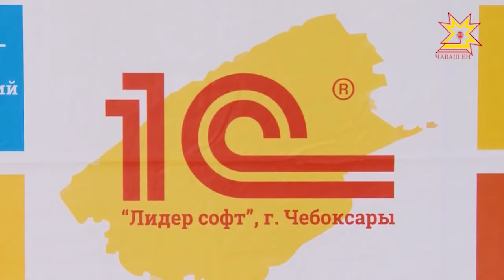В Чебоксарах прошел финал конкурса «Лучший пользователь информационной системы 1С:ИТС»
Ежегодно фирма «1С» совместно с ведущими партнерами проводит Всероссийский профессиональный конкурс среди бухгалтеров коммерческих организаций и бюджетных учреждений, ИТ-специалистов, кадровиков и других пользователей 1С. В этом году финал прошел в Чебоксарах.